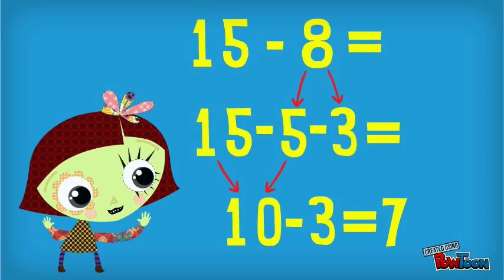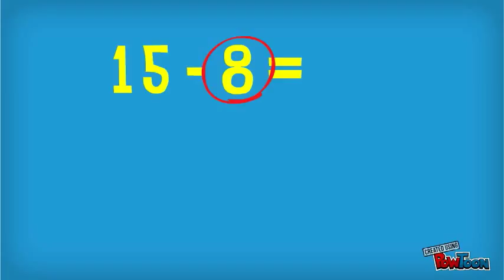Huvudräkning med subtraktion 0-20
Huvudräkningsstrategier med subtraktion 0-20